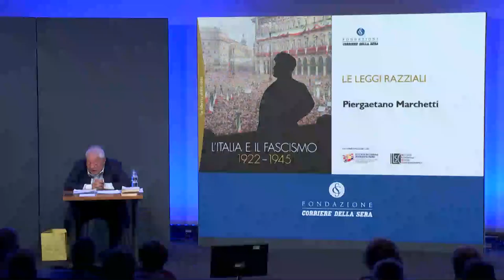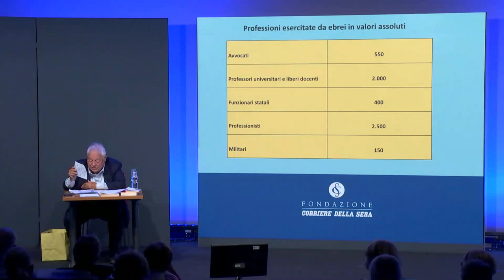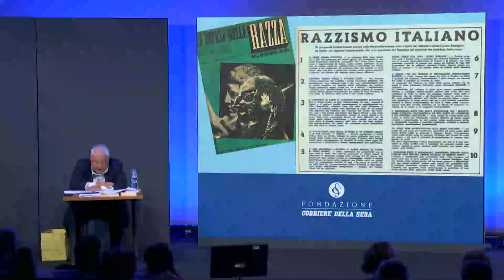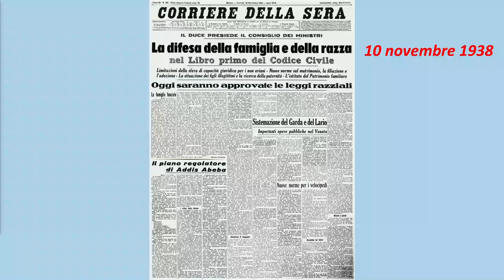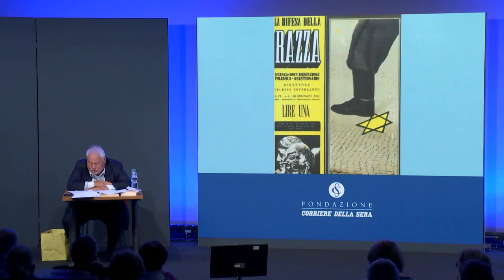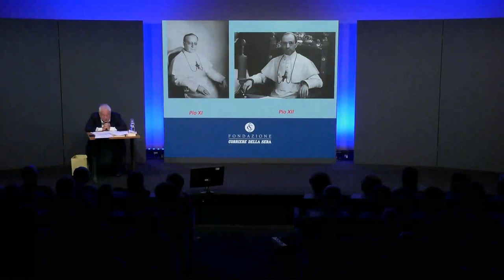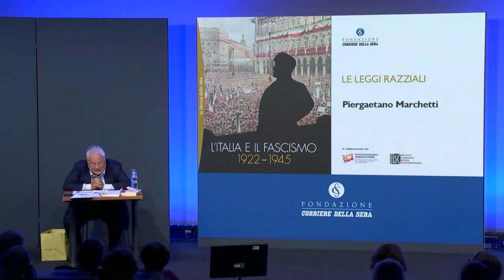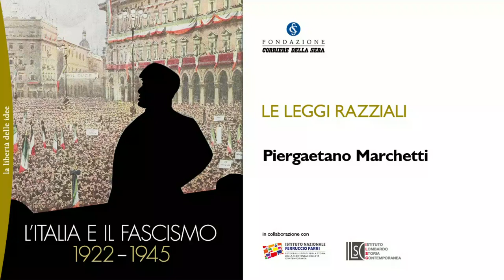LE LEGGI RAZZIALI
L'ottavo incontro del ciclo “L'Italia e il fascismo, 1922 – 1945”, realizzato in collaborazione con l’Istituto Nazionale Ferruccio Parri e con l’Istituto lombardo di storia contemporanea.

Con questa iniziativa la Fondazione Corriere intende promuovere una riflessione storica sugli anni del fascismo, dieci lezioni nelle quali diversi studiosi analizzeranno i momenti cruciali che hanno segnato la storia italiana dal 1922 al 1945.

Lezione di Piergaetano Marchetti, Presidente della Fondazione Corriere della Sera, Professore emerito di Diritto commerciale presso l'Università Bocconi. Fa parte del Comitato Direttivo del CDEC (Centro di documentazione ebraica) e della Fondazione per le Scienze Religiose Giovanni XXIII.

L'incontro ha avuto luogo il 20 settembre 2022.